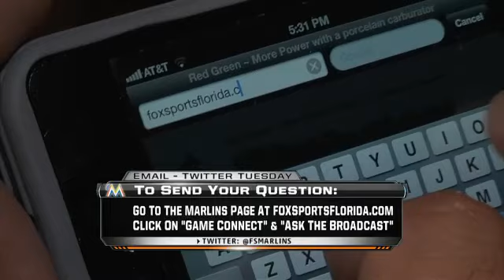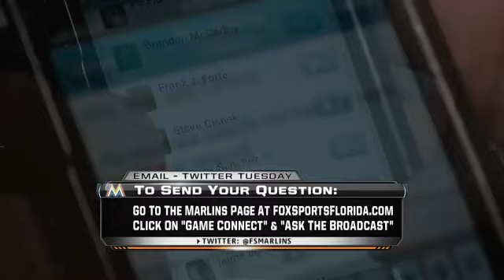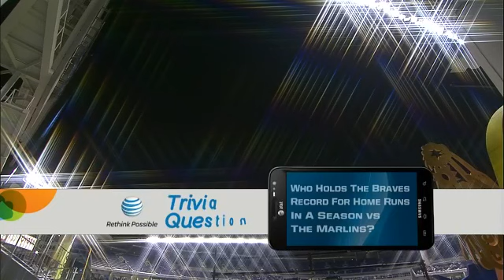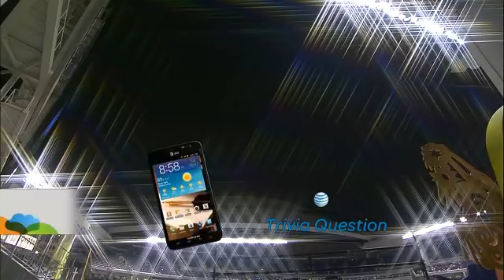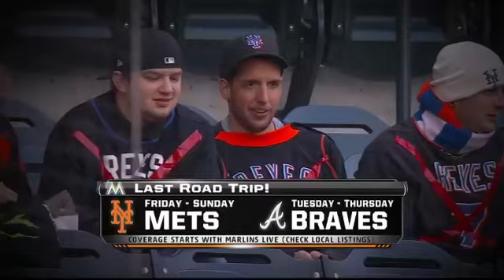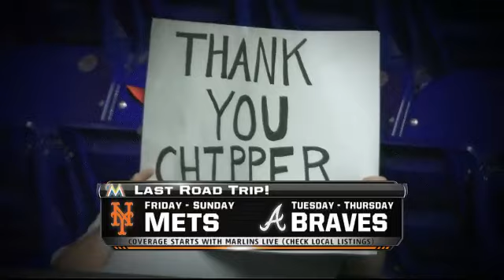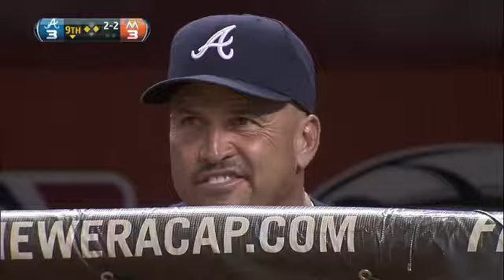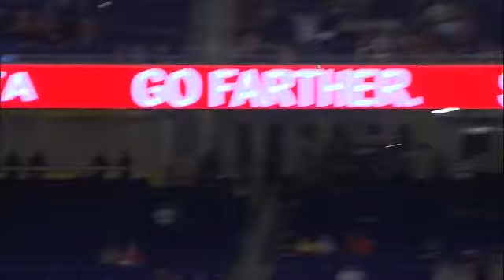ATL AT MIA - September 18, 2012